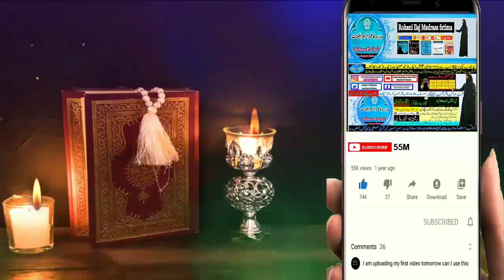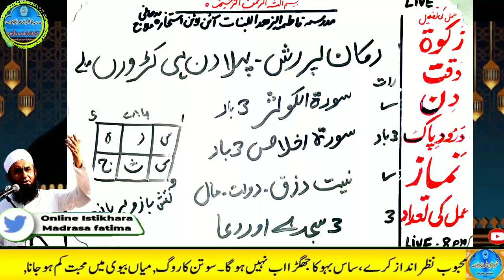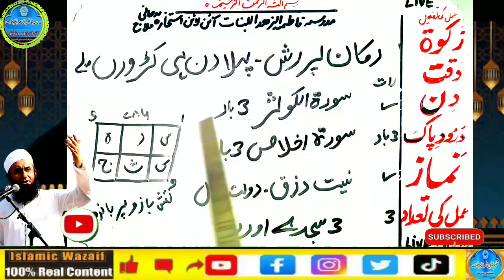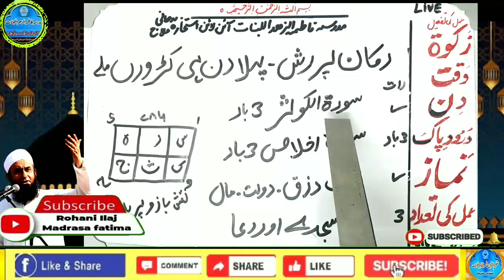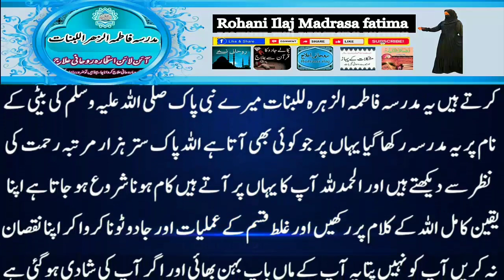Amir hone ka wazifa, daulat ka wazifa, rizq ka wazifa, wazifa for money, jab, pari, mokil ka amal